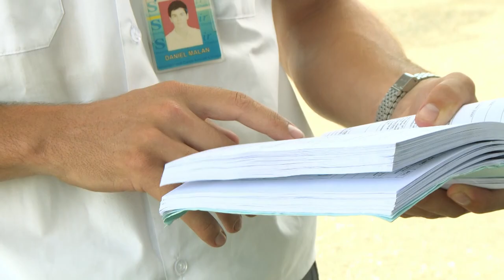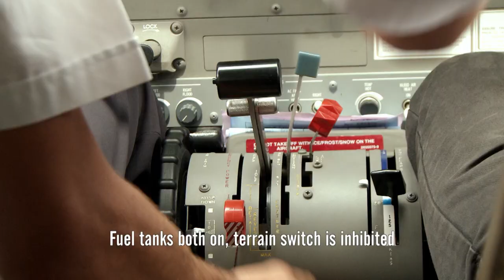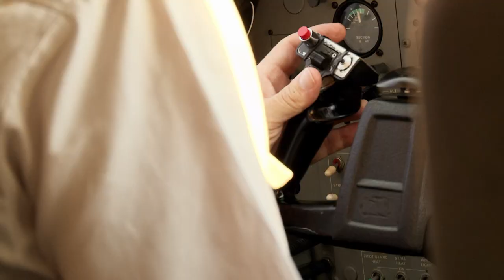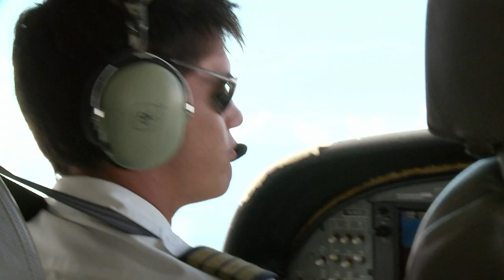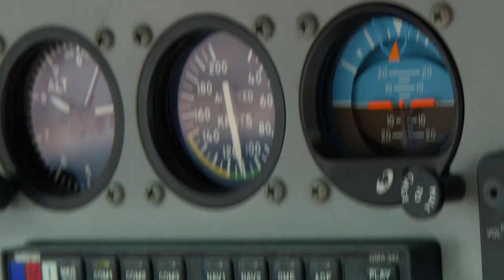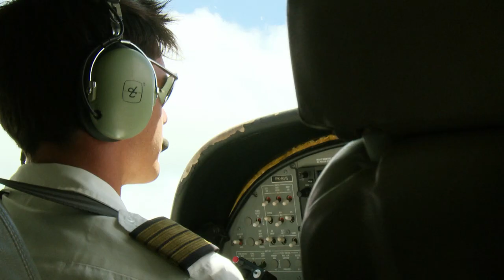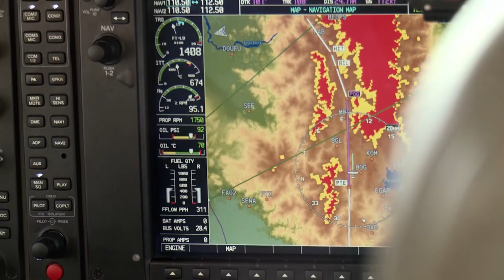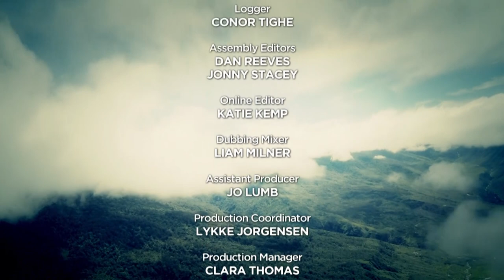The Riskiest Landing Strips in the World | Air Pressure | Episode 7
They call it the most dangerous place to be a pilot… We take you on a visually jaw-dropping and dramatic tour into the world of young British pilots flying around some of the most breath-taking, remote and dangerous locations on earth...

Indonesian airline, Susi Air, offers novice pilots who have as little as 250 hours of flying time an opportunity to rack up enough flying hours to land them a safer higher paying commercial airline job back home.

The pilots have to fly in the enormously testing outer regions of Indonesia, where the weather is constantly unpredictable, the runways are cut into the side of mountains and the remote airstrips are separated by miles of dense jungle.  So are the risks worth it?

In this episode, deep in the mountainous heartland of Papua, solo Captain Matt Dearden finds the strip enveloped in mist making it incredibly tricky to pick a route through the valley. On landing he finds himself caught in the middle of an election dispute that threatens to turn into a mass rock fight. Captain Robin Rudderham is also looking to make the move up and experiences the threats that come with flying the busiest route in Papua - the super highway.